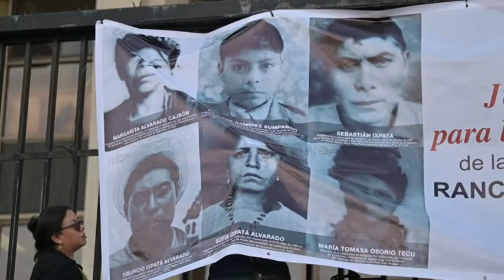Condenan a 20 años de cárcel a exmilitar por masacre de indígenas en Guatemala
Un tribunal de Guatemala condenó este jueves a 20 años de cárcel a un exjefe del ejército y absolvió a ocho exparamilitares por la matanza de 25 indígenas, la mayoría niños, durante la dictadura de Efraín Ríos Montt en la guerra civil (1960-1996).